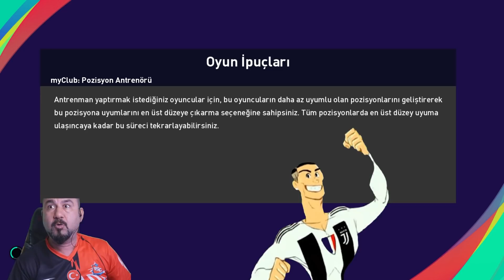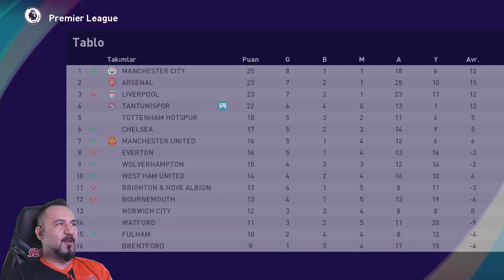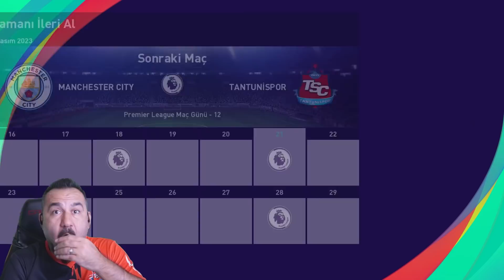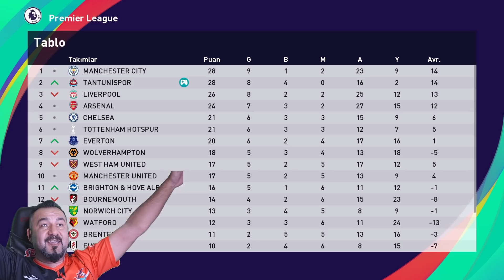JAPON MESSI NAKAMURA EFSANE FRİKİK! TOMANE KIVIRTIYOR! | PES 2021 ANALİG #63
Messi ve Ronaldo gitti ama Japon messi nakamura takımda. Sonunda bir şeyler görebildik. Müthiş soluynan efsane frikik attı ama yine de Ronaldinho ve Nakamura satılık. 3 maçımız var.

VİDEO İÇERİĞİ:
Nakamura ve Ronaldinhoyu satacağız. Yeni transferler lazım. Bu videoda 3 maçımız var. PES 2022 çıkana kadar biz 81 ili bitirip yeni sezona geçeceğiz. Nakamura sonunda bir işe yaradı ve süper bir frikik golü attı.